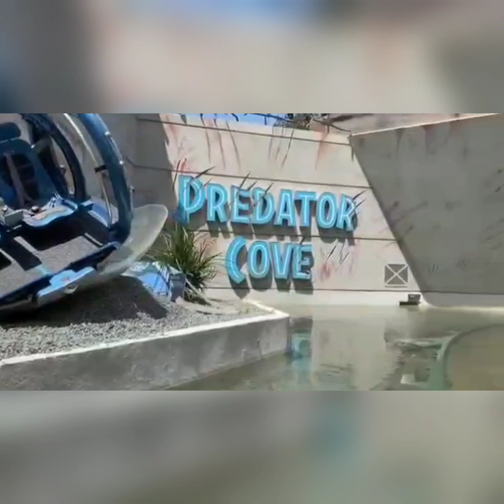jurassic world Dinosaur Ride. Universal studios Hollywood.